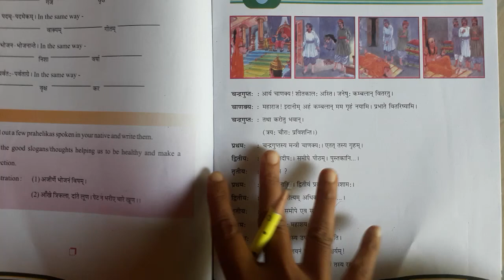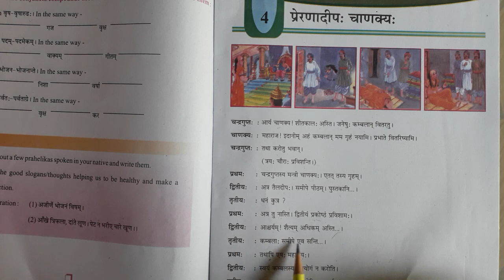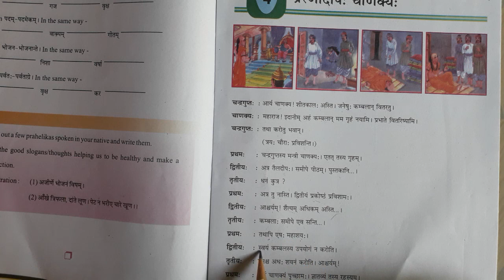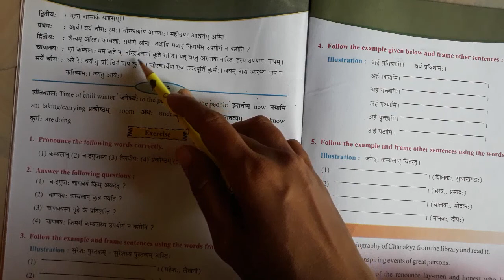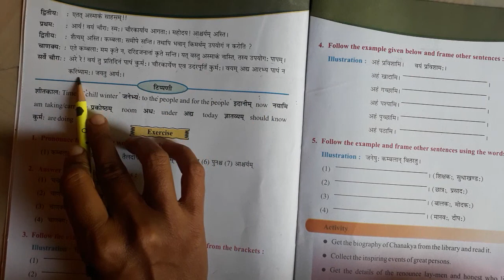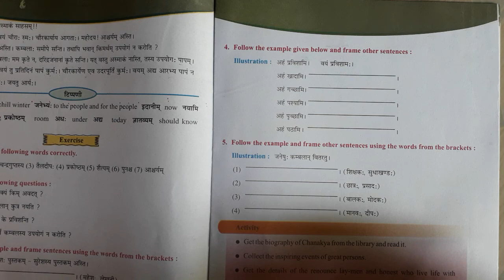std_8 sub_s. k ch_4